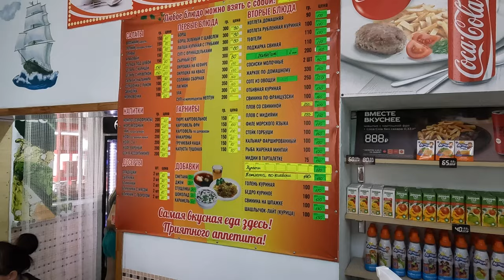БОЛЬШОЙ УТРИШ - СТОЛОВАЯ - ДЕГУСТАЦИЯ И ОБЗОР ЦЕН